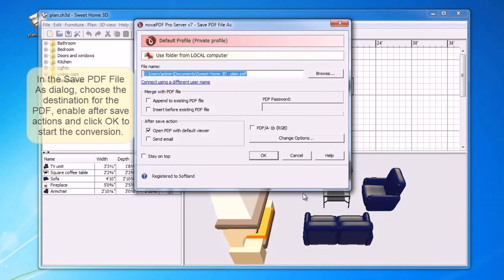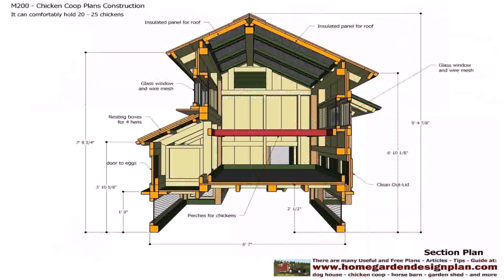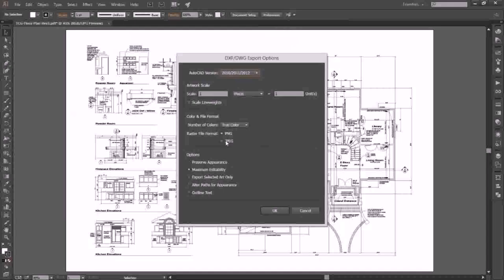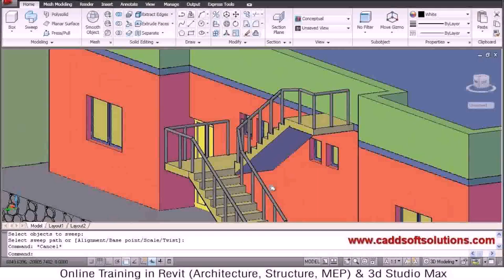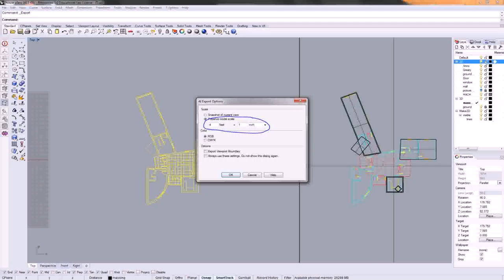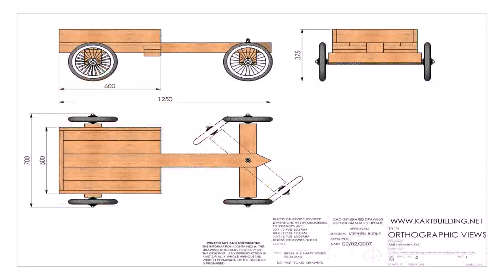Floor Plans Pdf Files (see description)